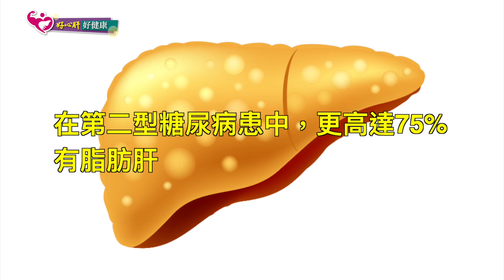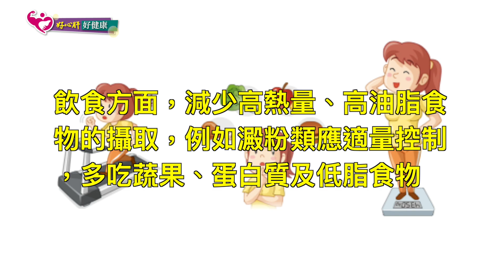脂肪肝無症狀 新一代肝臟隱形殺手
B、C型肝炎因疫苗及藥物問世，盛行率已逐漸下降，但脂肪肝卻悄悄攀升中，不久後可能取而代之成為國人肝病頭號殺手。若不針對脂肪肝問題改善，長久下來，有可能和B、C型肝炎病毒一樣，引起肝發炎、肝纖維化甚至肝癌，對肝臟造成嚴重傷害。